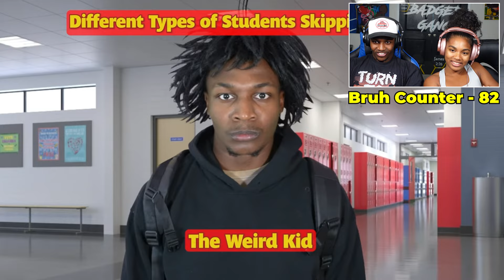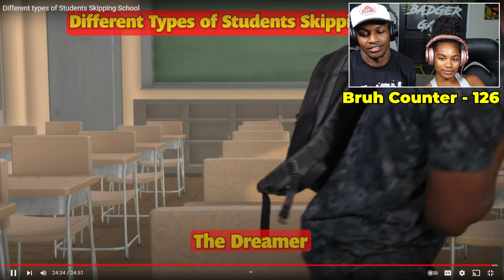DIFFERENT TYPES OF STUDENTS SKIPPING SCHOOL REACTION!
🔔    / justhaaaam